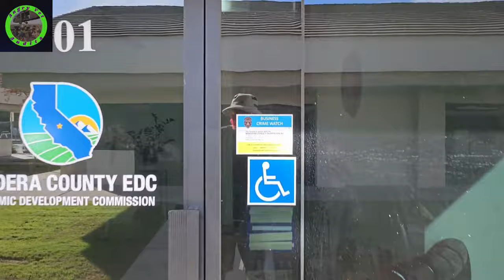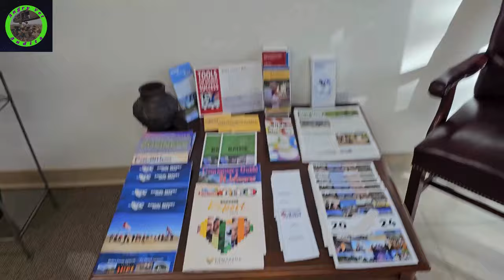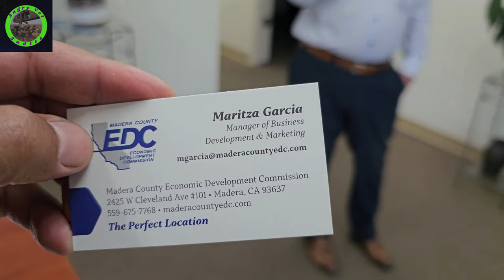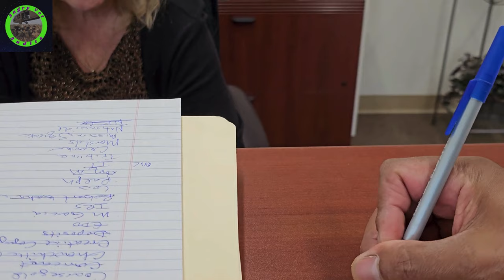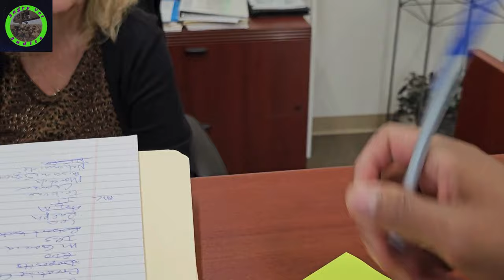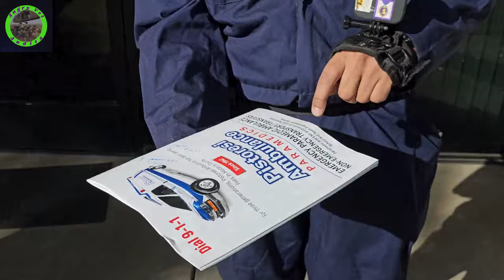Get Out! I'm Calling The Cops! It's Rented For Our Private Use! 1st Amendment Audit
First Amendment audit at Madera County office. Public building with Anthony X.